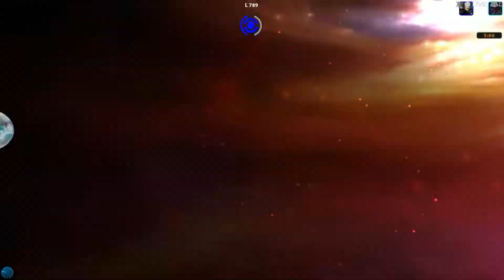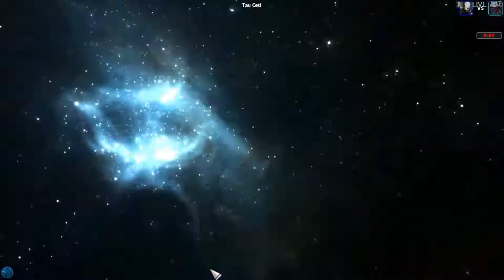Sword of the Stars Episode 16 - War is the Price of Prejudice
After starving for a good while, the citizens of the Sovereignty get respite as the Jade Wing empire signs a cease fire.  Both sides are worn out over the fighting at Ursae Majoris, and the new Sovereign Naval WMD (biological) convinces the Moroggi that the war must end.  For now, at least.  So with the Sleepless (whales) as the only galactic species still actively at war with Humanity, rounds and blows are taken at Tau Ceti, Van Maanen, and L 789 star systems.  Things go well, as it is war as usual, when Admiral Nimitz of the Alpha Centauri Hunter fleet sees a Jade Wing fleet in survey of the Sol System.  His instincts sends him to investigate, where an engagement ensues.  This, of course, is war.  Again!